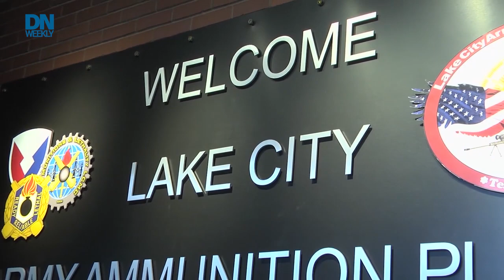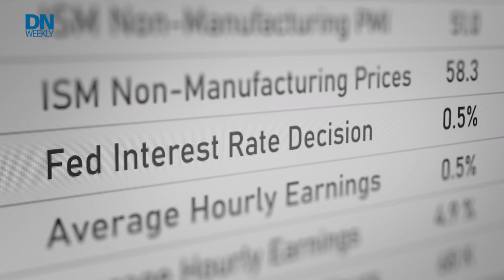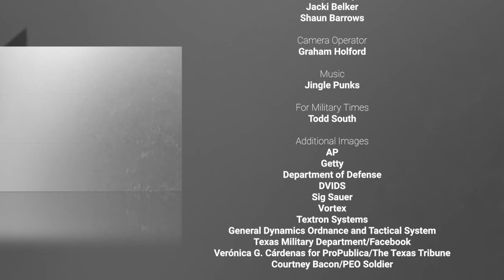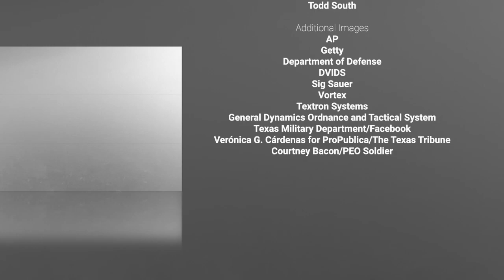Army chooses next-gen weapon system | Defense News Weekly Full Episode 4.30.22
Which weapon system did the Army choose to replace many of its rifles in coming years? Find out on this week's edition of Defense News Weekly for April 30, 2022.